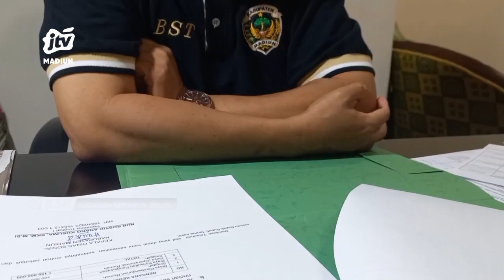KAB MADIUN - Tak Kunjung Cair, DINSOS Klaim BLT DBHCHT Akan Disalurkan Akhir Agustus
Hingga bulan agustus ini dinas sosial kabupaten madiun belum juga menyalurkan bantuan langsung tunai pemanfaatan dari dbhcht.  Dinsos mengklaim penyaluran akan segera di gelontorkan kepada sasaran akhir bulan ini.
Office : jl. Sarimulya no 47 Rejomulyo, Kartoharjo, Kota Madiun